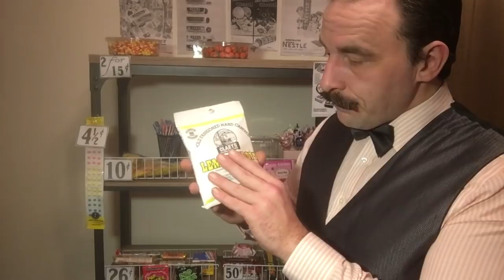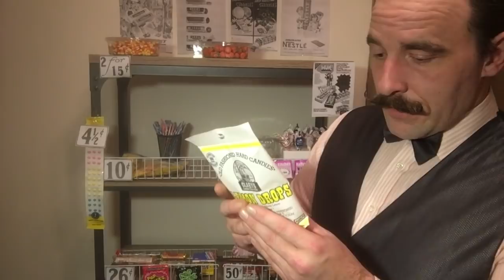(ASMR) THE VINTAGE CANDY SHOPPE ROLE PLAY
Welcome to Lloyds candy shoppe, Let the candy man help your taste buds chose the most delightful and delicious treats. Sit back and relax and let your imagination flow into a peaceful and sweet cloud of bliss.